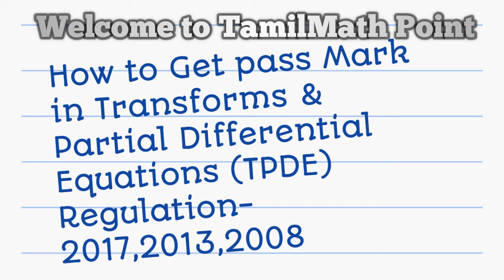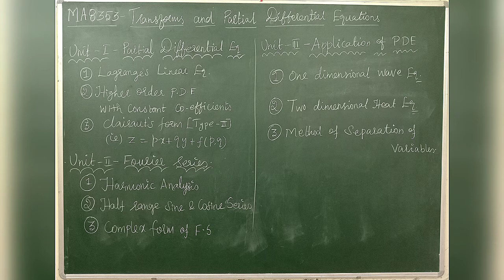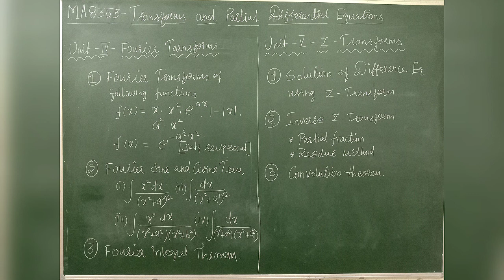Transforms and Partial Differential Equations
Important topics to get pass Mark in TPDE for Reg -2017,2013,2008 Anna university students